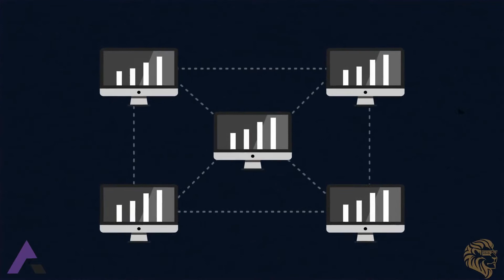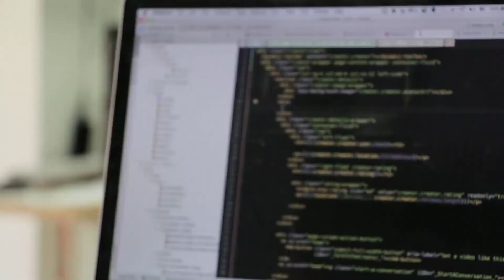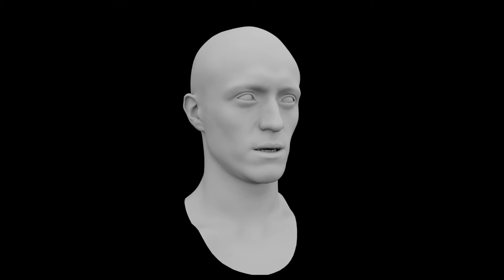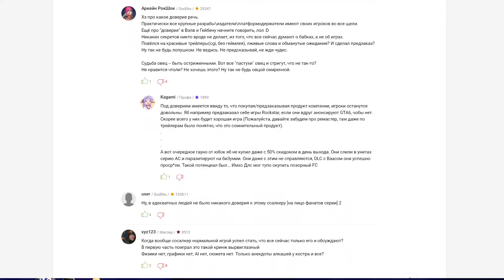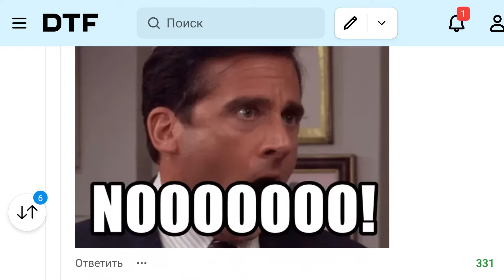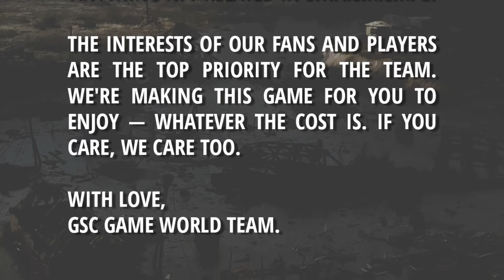STALKER сдался. Разработчики отказались от NFT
Невероятная история! Не думал, что когда-нибудь увижу такое - игроки смогли надавить на разработчиков и победили. Все подробности скандала с GSC Game World и игрой "S.T.A.L.K.E.R. 2: Сердце Чернобыля". Ну и, как всегда, наше субъективное мнение...